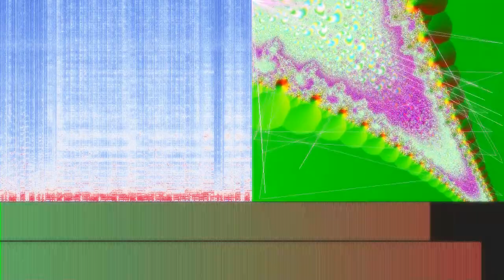You're No Help